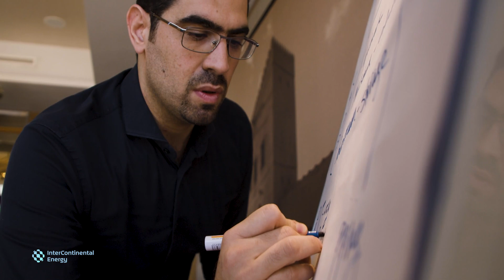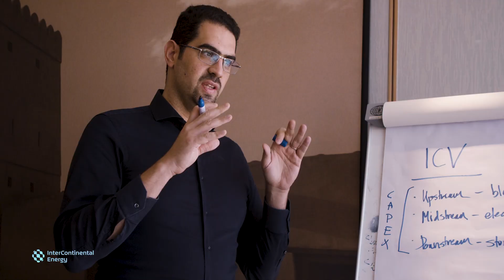ICE: Driving the renewable energy revolution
Global energy related carbon dioxide emissions rose by 6% in 2021 to 36.3 billion tonnes, with the United States predicted to see a 1.3% energy related increase in 2022.

Given a "business as usual" scenario, global carbon dioxide emissions could increase to approximately 43.08 billion metric tons in 2050.

In 2015, 196 nations met in Paris and agreed to make sustainable changes to decrease carbon emissions by the year 2050 and keep global warming below 1.5°C. To satisfy this 'Paris Agreement', global emissions must be reduced by 45% by 2030 and the world will reach net zero by 2050.

Founded in 2014, InterContinental Energy (ICE) is a dedicated green fuels developer and owner, leading the charge to sustainably reduce greenhouse gas emissions by transforming wind and solar renewable energy into green fuels.